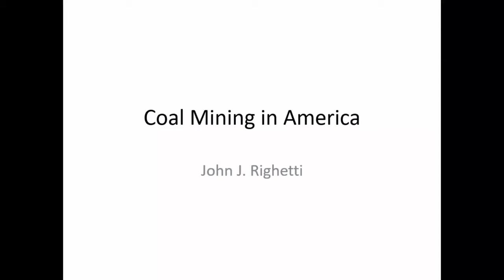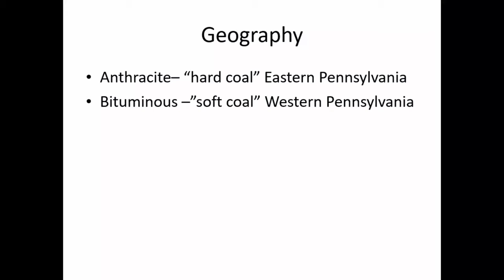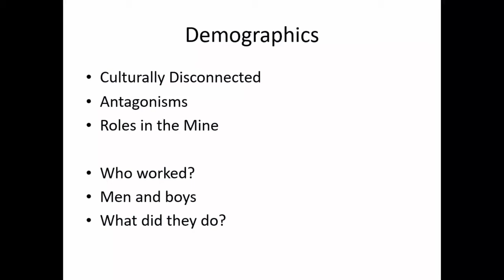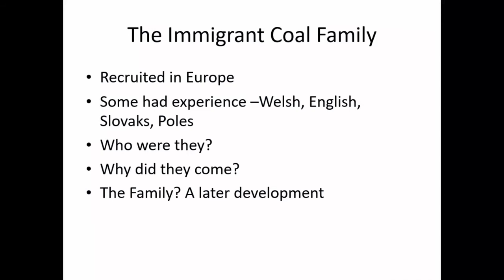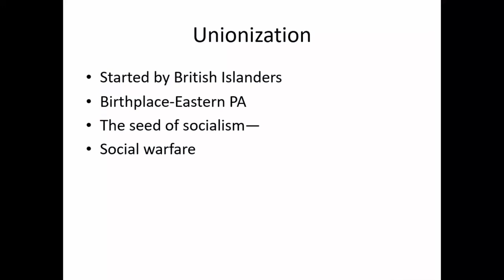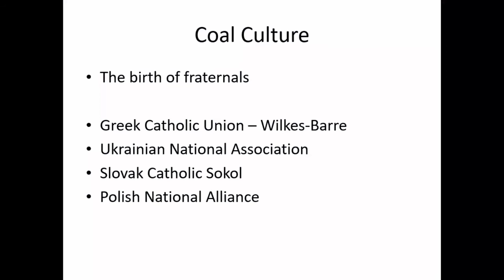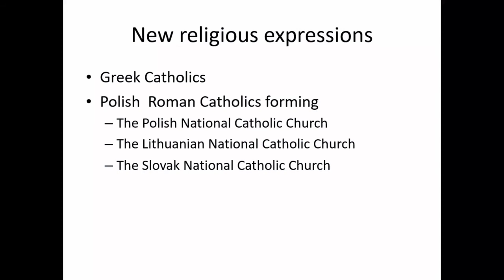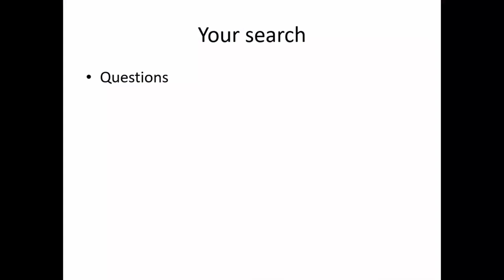Coal Mine Culture – a World of Its Own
John Righetti - Saturday, October 31, 2020

Among the very first industrial-era immigrants to the United States were citizens of Austria-Hungary, who were recruited to work the coal fields of Pennsylvania and certain other states.  An absolute necessity for both industry and homes, coal was king.

In this talk, John Righetti will outline what coal communities were like at the beginning of mass immigration to the U.S., and how they even became an economic system distinct from the rest of America.  He will explain how coal communities developed as a culture unto itself.  For anyone with family roots in coal mining communities, this presentation is a must.

John Righetti has been active in Carpatho-Rusyn cultural affairs internationally for more than four decades.   He was a founding member and first president of the national Carpatho-Rusyn Society, he is the facilitator of the Carpatho-Rusyn Consortium of North America, and he works with the U.S. government, the European Union, and various European governments on human rights issues for Carpatho-Rusyns.